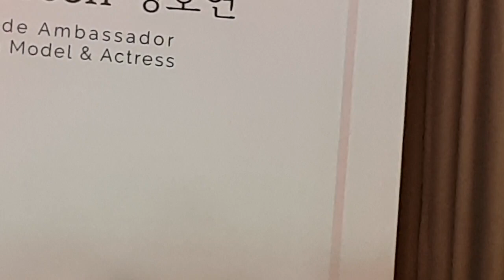Squid Game Star Jung Ho-Yeon May Mensahe sa Kanyang Mga Filipino Fans